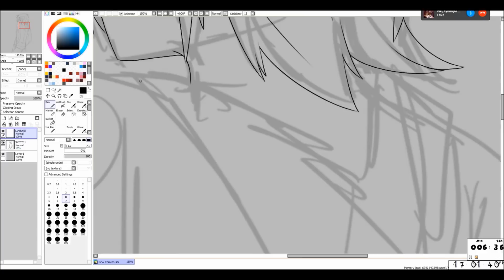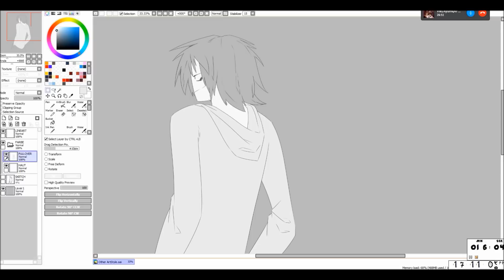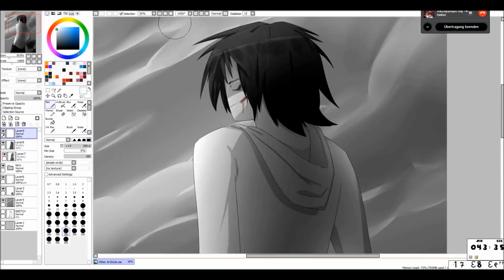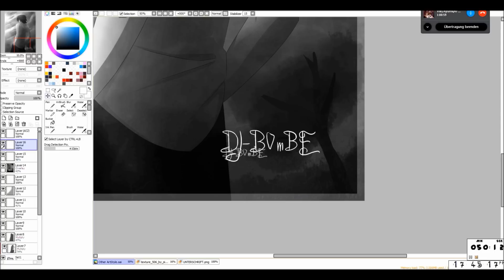Speedpaint- Creepypasta- Jeff the Killer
i was trying out an other artstyle, maybe this looks not so difference to my old, but i hope you like it^^
And i wish you a Happy New Year 2015!! °v°
And thanks to you for this awesome year i got more subscribers and so i know that you like my pictures, thank you!! (っ◔◡◔)っ ♥
(sorry, bad english ^^;)

music/songs:
500 Feet Above - Hartwigmedia (Paperplane)

programms i use:
LoiLo Game Recorder (because my pc isn't good enough :D )
Photoshop CS6
Wacam Bamboo CTL-470K-DE